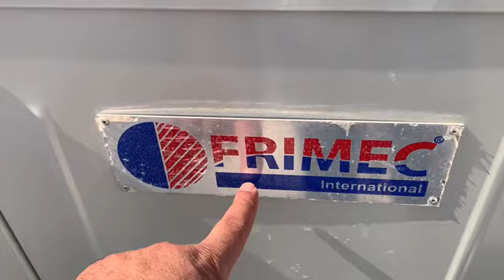Honeywell thermostat installation &full program settings شرح ترموستات هانويل الاعدادات بالتفصيل 4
شرح جميع اعدادات ترموستات هانويل
شرح طريقة تركيب ترموستات هانويل وطريقة توصيل الاسلاك بين الترموستات و المكيف

التكييف المركزي
دراسة المخططات
الاحمال الحرارية
برنامج الهاب
تصميم التكييف المركزي
تصميم دكت التكييف
حصر الكميات

كورس التكييف الحصري
مبادئ تكييف الهواء
طرق التاسيس للتكييف
طرق تركيب المكيفات
مشاريع تكييف عملية تنفيذية
حصر الكميات والتسعير
شرح وظائف الترموستات و الريموت
HVAC COURSES
مكيف
تكييف مكيفات
تبريد
HAP PROGRAM
VRF/VRV SYSTEM
ASHRAE 62.2
MECHANICAL VENTILATION
REFRIGERANTS AND HVAC
HVAC TRAINING
محاضرات التكييف
تصميم التكييف
صيانة المكيفات
عالم التكييف
مكيف الهواء
CARRIER THERMOSTAT
CARRIER THERMOSTAT
CARRIER THERMOSTAT
  محاضرات التصميم
  دارات التبريد